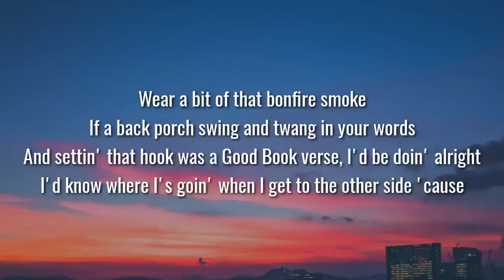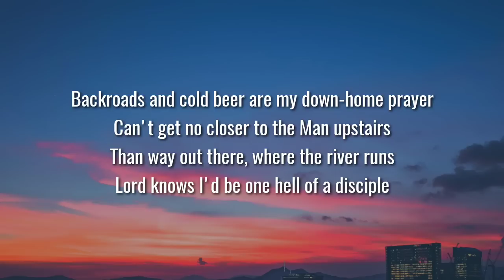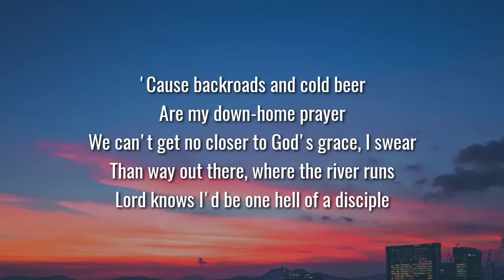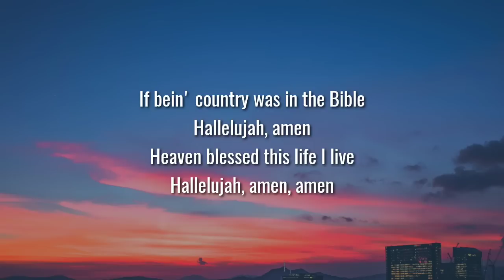Morgan Wallen - In The Bible (Lyrics) Ft. HARDY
Lyrics:

Paint your truck tread with some red dust
While you kick up the long way home
Share some bootleg with your best buds
Wear a bit of that bonfire smoke
If a back porch swing and twang in your words
And settin' that hook was a Good Book verse
I'd be doin' alright
I'd know where I's goin' when I get to the other side 'cause

Backroads and cold beer
Are my down-home prayer
Can't get no closer
To the Man upstairs
Than way out there, where the river runs
Lord knows I'd be one hell of a disciple
If bein' country was in the Bible
Hallelujah, amen
Heaven blessed this life I live
Hallelujah, amen, amen

If "John Deere Green" was 3:16
And old barstools were back pew seats
These Friday nights would all just seem like Sunday mornin'
If them words in red were a little more read
This sinner'd be a saint instead

'Cause backroads and cold beer
Hallelujah, amen
Hallelujah, amen, amen

Can't get no closer to God's grace, I swear
Hallelujah, amen
Hallelujah, amen, amen